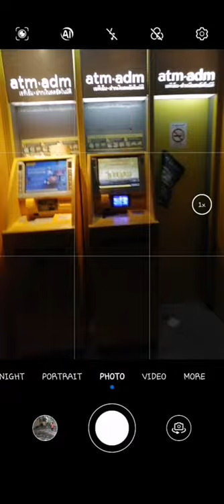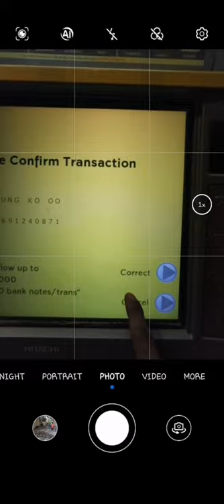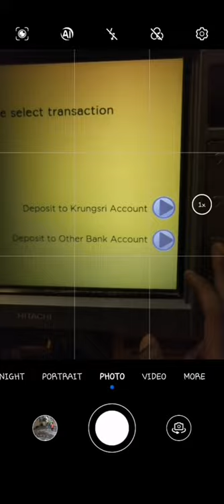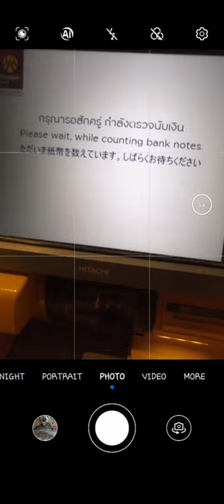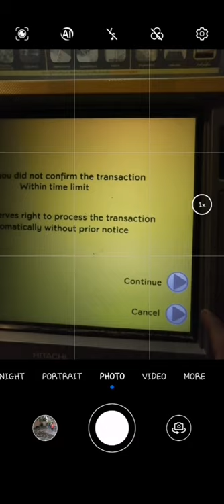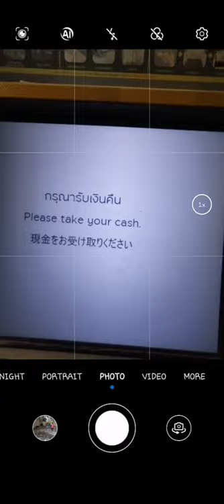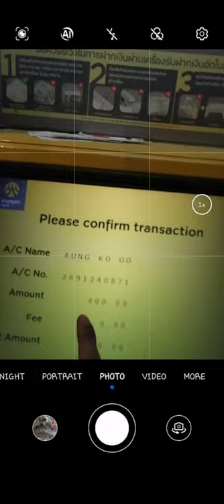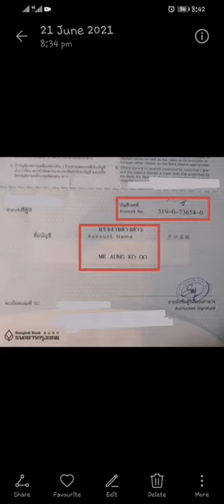How to deposit Money From ATM to Bank Account or mBanking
နားမလည္တာရွိရင္ COMMENT ကေနေမးႏိုင္သလို Messager ကေနလဲ လာေမးရပါတယ္ေနာ္

Line - ngahtoo22

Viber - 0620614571